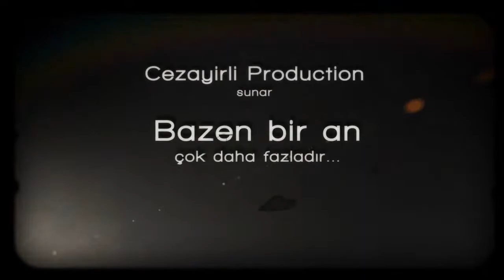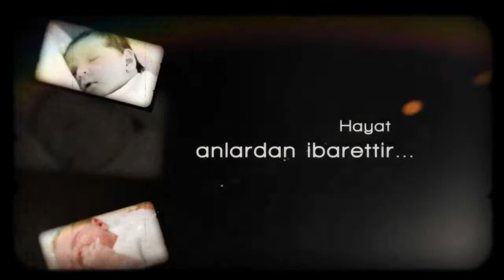Cezayirli Prodüksiyon Fotoğrafçılık